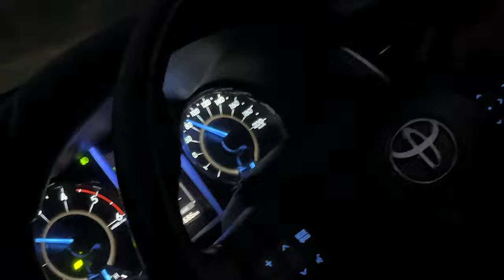DAY-1 || HETAUDA TO FIKKAL || PURBA TOUR